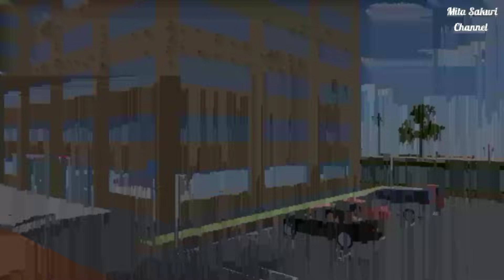Vampire Bite [Episode 22] || Drama SAKURA school simulator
📽️Aplikasi edit:
• SAKURA school simulator [Garusoft Development inc.]
• Kine master, Inshot
• Thumbnail : Inshot & Kine master
• Perekam layar : bawaan di hp